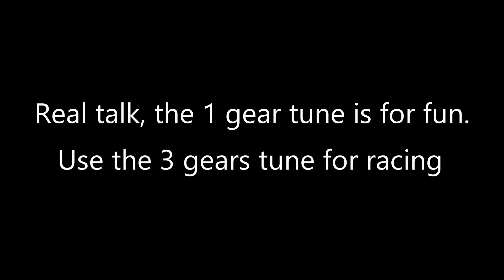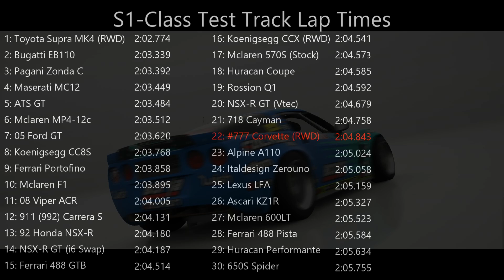Forza Horizon 4 - 1500HP+ Formula Drift Corvette w/ Regera Transmission in S1-Class!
1500HP+, Twin-Turbo V8, 1 Gear.
Converting the Formula Drift #777 Chevrolet Corvette into a race car for S1-Class with the Koenigsegg Regera Transmission! The Formula Drift Corvette is part of the Series 21 Update for Forza Horizon 4 and you need to complete 50% of the Summer Festival Playlist to get it. Tunes are by Scaans & Eggs A CuteM3 with ABS On brake tuning.

Timeline:
0:21 - Glen Rannoch Hillside Sprint
3:00 - The Colossus
8:08 - Elmsdon On Sea Sprint

Formula Drift #777 Chevrolet Corvette S1-Class Performance Review:
It is a car build for drifting, so don't expect too much from it. It can be a fun challenge by attempting to tame it RWD. However the Toyota Supra is just a better RWD powerbuild over this, and easier to drive too. Honestly not much to say, if you want a really strong and manageable RWD speed build, the Toyota Supra is the better choice as it is just a better car over the Formula Drift Corvette in everyway.

Another thing to note is all Formula Drift/Drift Cars have wet penalty, including this Corvette.